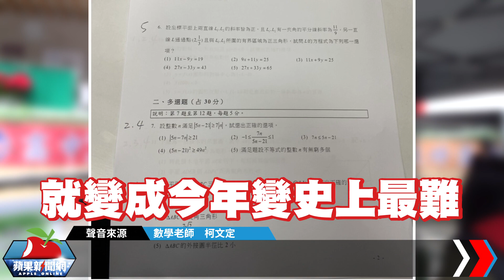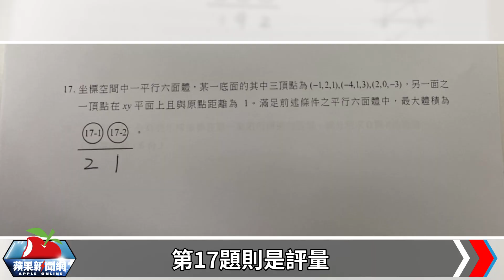學測解答｜數A史上最難 解答一次看！補教協會搶先曝 | 台灣新聞 Taiwan 蘋果新聞網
大學學測今（21）日登場，全台11萬6465人報考，第一科數A也考試結束，臺北市補習教育事業協會、儒林補習班、文城補習班、得勝者補習班也提供解答，但完整答案仍須等大考中心提供。

【學測解答｜數A史上最難　解答一次看！補教協會搶先曝】